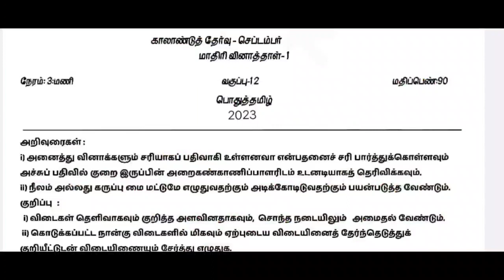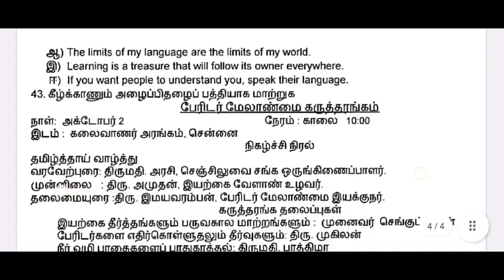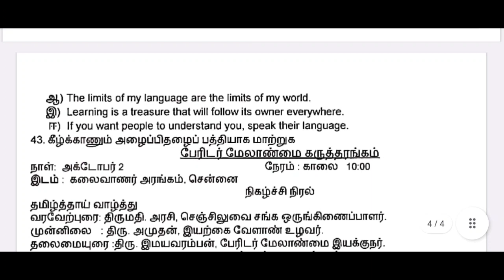12th Tamil||Quarterly exam 2023-2024||model question paperllQuestions